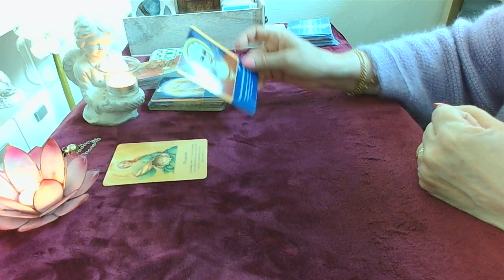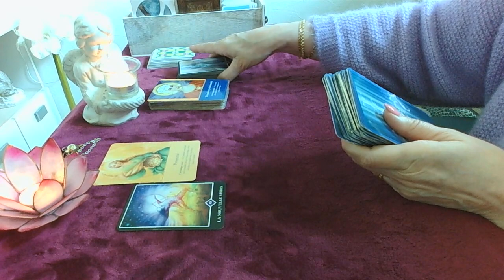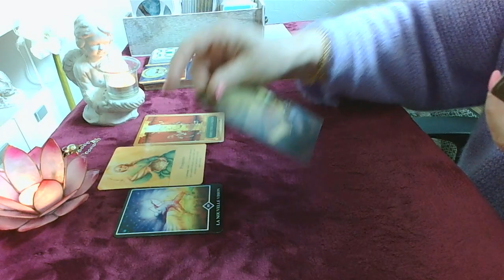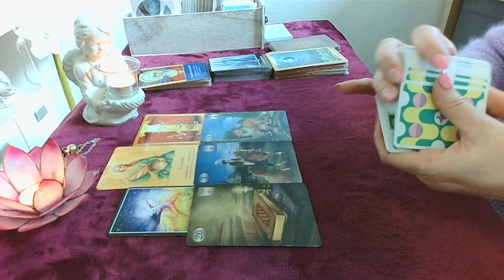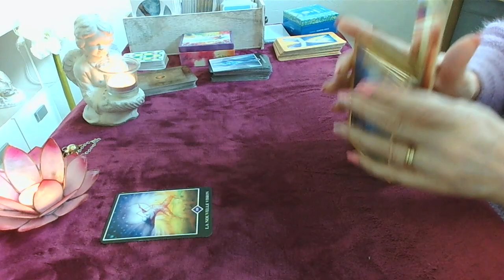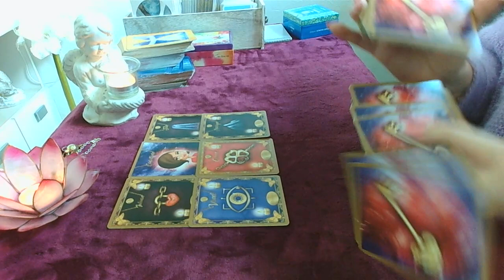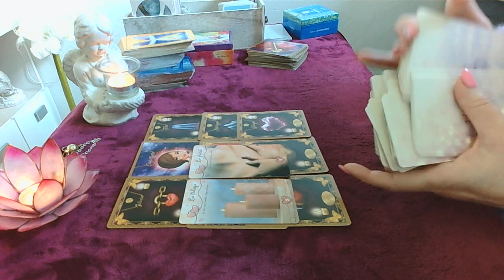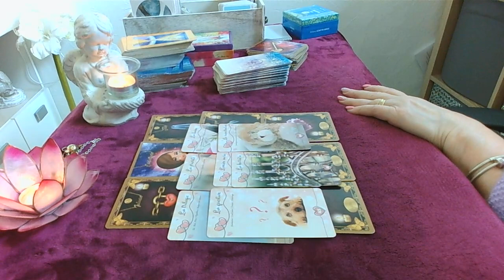weekend du 27 et 28 mai l'abondance sur votre chemin